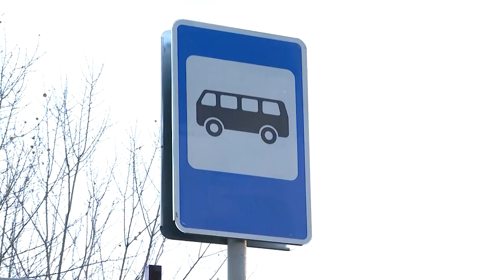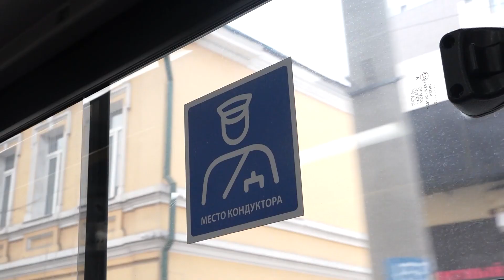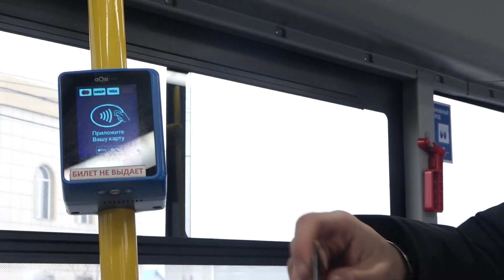Городские власти начали подготовку к реализации проекта троллейбусной линии на КСК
Предприниматели отказались от обслуживания 48, 130 и 131 маршрута – сообщили сегодня на городской планёрке. Тем не менее, как утверждают власти, это не означает, что маршруты перестанут существовать, им найдут нового хозяина. Также, вскользь, упомянули  и о троллейбусной линии до КСК. Для её строительства начали готовить земельные участки. Когда ждать запуск долгожданной линии выясняли мои коллеги.